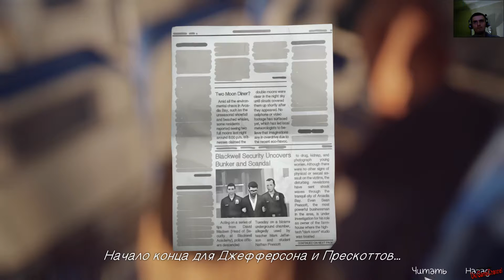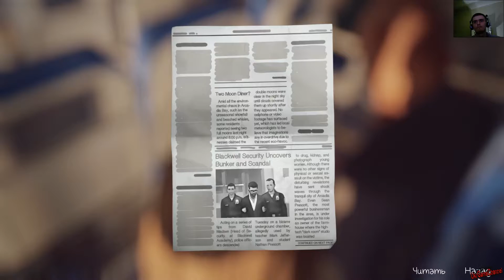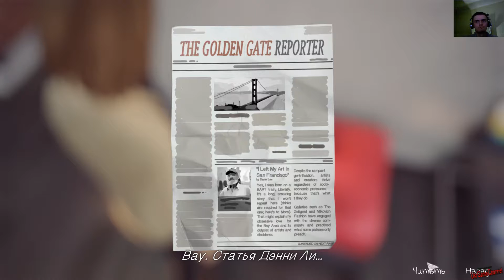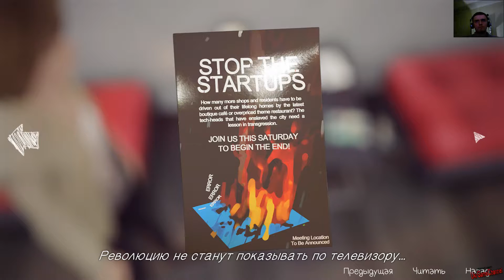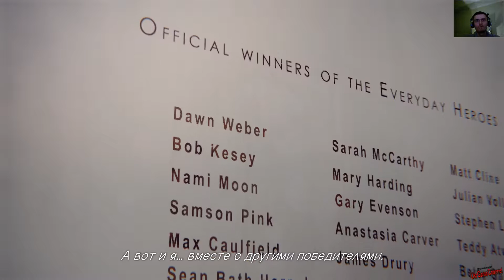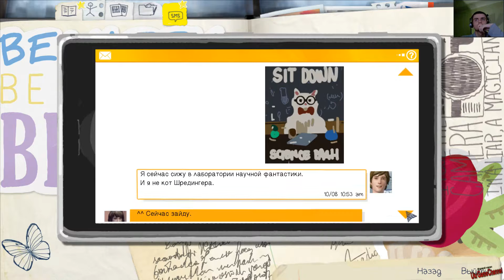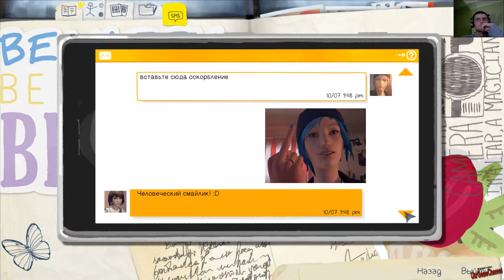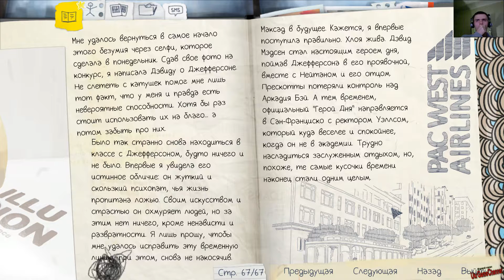Прохождение Life is Strange: Эпизод 5 #2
Русские СУБТИТРЫ .

Эпизод 5 - раскол :(

За перевод - Огромное спасибо Tolma4 Team :)

Прохождение Life Is Strange на русском

Life is Strange — графическая приключенческая игра с видом от третьего лица в жанре интерактивного кино, разделенная на пять эпизодов. Игровой мир представлен линейными локациями со множеством необязательных для взаимодействия персонажей и предметов.